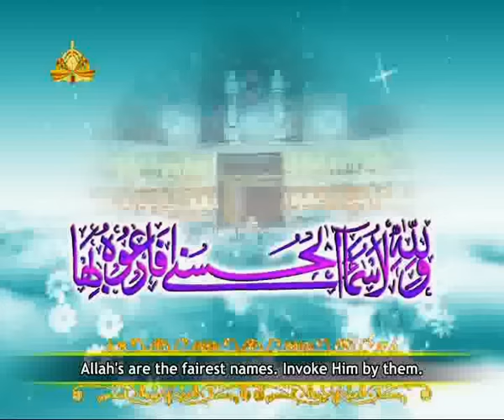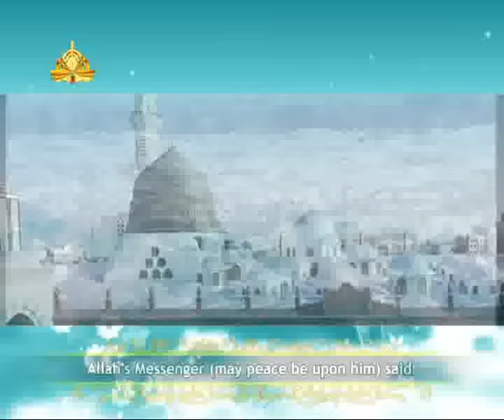Allah k 99 naam Original on Ptv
NEW VERSION